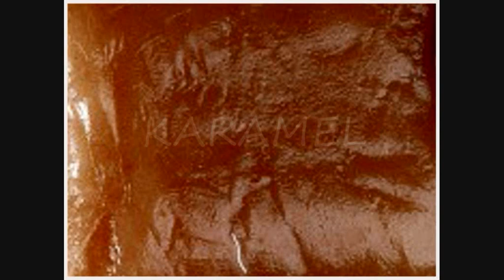GILLES FLORO "KARAMEL"ZOUK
une pensée pour gilles FLORO
c'est l'histoire d'un diabetique qui n'a plus le droit d'abuser du sucre,il dit adieu karamel